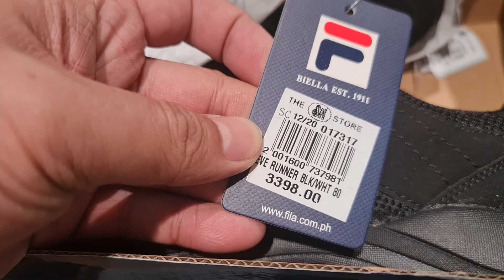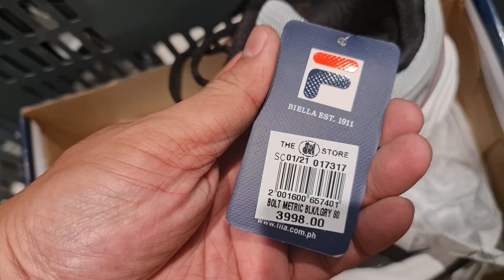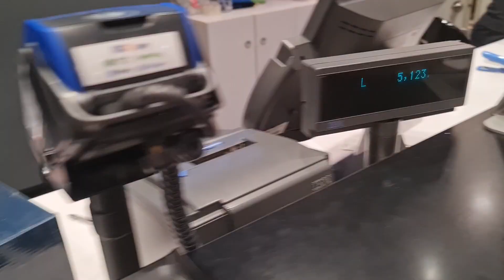Matarik na Bubong Malakas Makasira ng Sapatos. BIG discount sa Branded Shoes, San Makikita